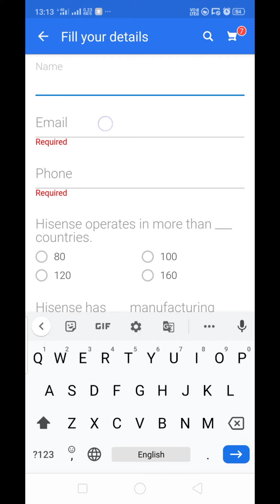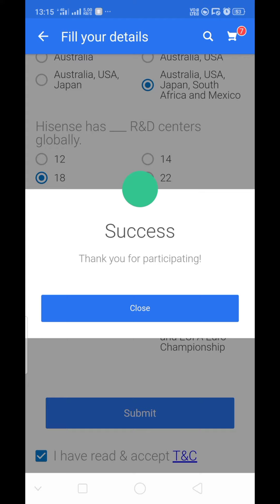Flipkart Hisense TV quiz answers today l Flipkart quiz answers 5 August 2020.